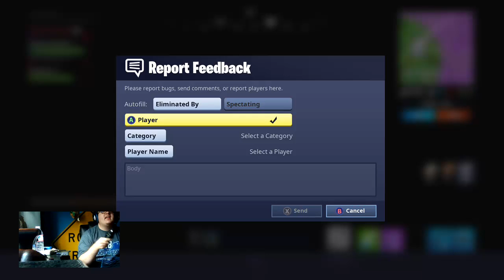Playing Fortnite with League Driver